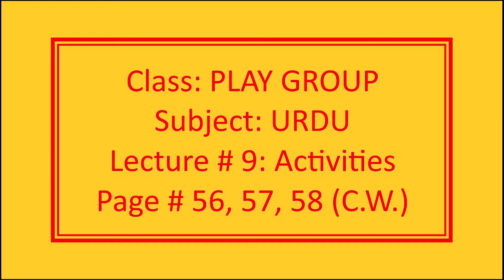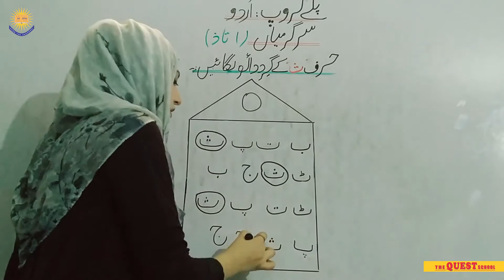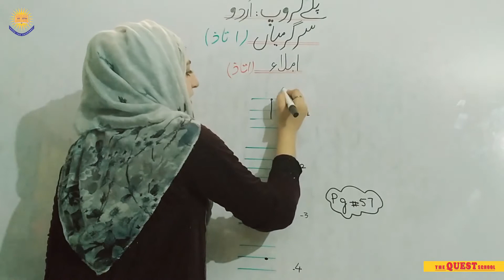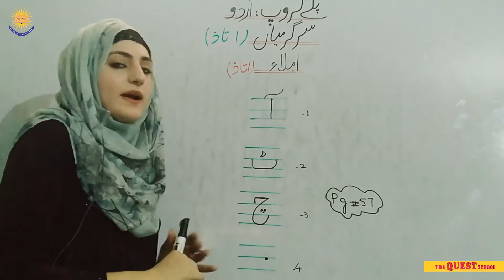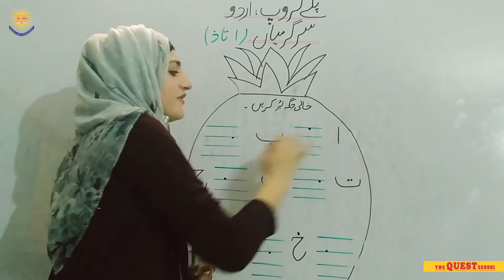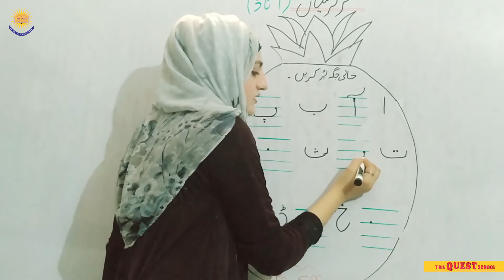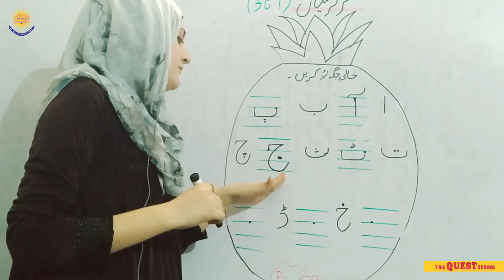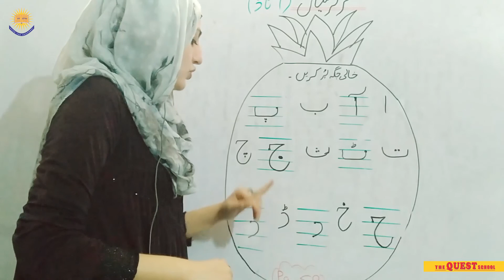PLAY GROUP URDU LEC 9 ACTIVITY C W